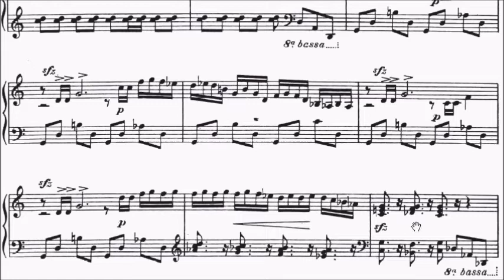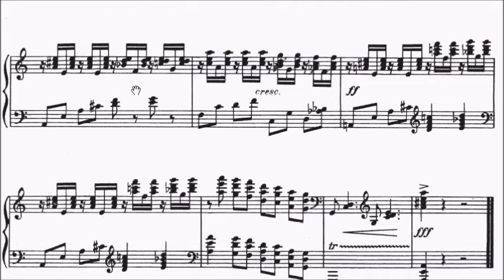AMEB Piano Series 18 Grade 8 D4 Turina Sacro-Monte Op.55 No.5 Sheet Music